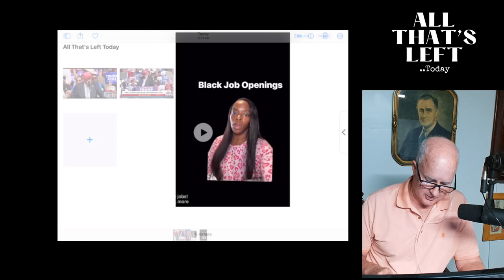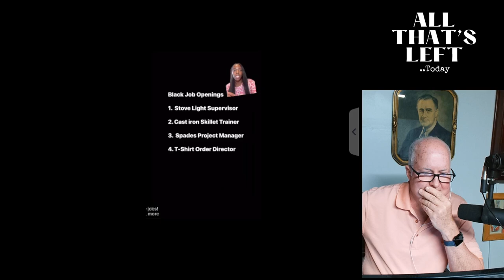Trump says "They're taking black jobs" should we listen?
I never knew there was such a thing as "Black Jobs" in America, maybe in the old days but things have thankfully changed since then.. what did Trump mean when he said immigrants were taking "Black Jobs"..